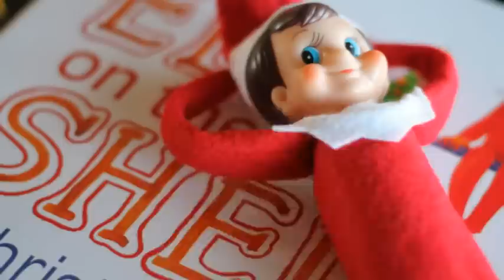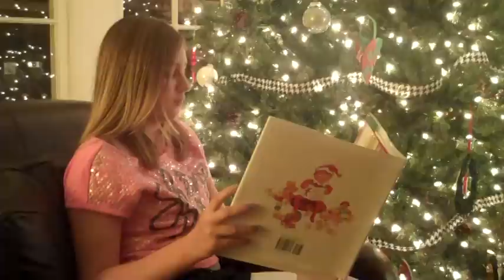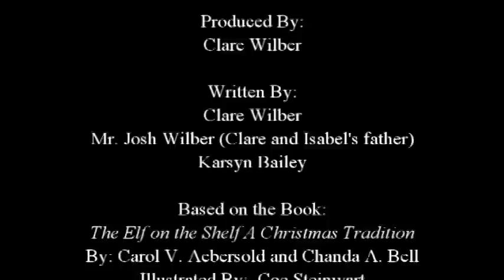The Mysterious Elf on the Shelf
In this video a 5th grader created a video sharing the story of her Elf on the Shelf, Christmas Bell.